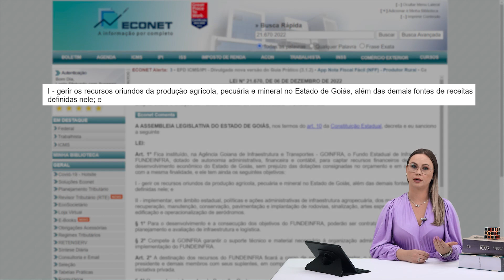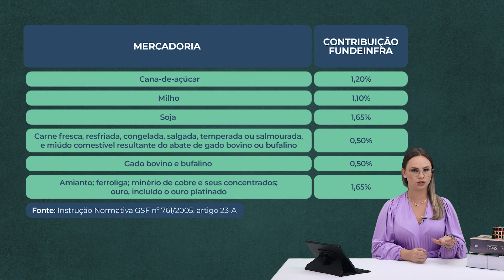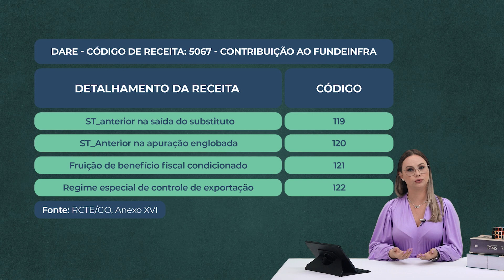FUNDEINFRA! Saiba TUDO sobre a NOVA TAXA DO AGRO!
A partir de 2023, os contribuintes goianos também devem se atentar ao Fundo Estadual de Infraestrutura.

O FUNDEINFRA, também apelidado popularmente como "Taxa do Agro", foi instituído pela Lei nº 21.670 de 2022, com os seguintes objetivos:

- gerir os recursos oriundos da produção agrícola, pecuária e mineral no Estado de Goiás, além das demais fontes de receitas definidas nele;

- implementar políticas e ações administrativas de infraestrutura agropecuária, dos modais de transporte, recuperação, manutenção, conservação, pavimentação e implantação de rodovias, sinalização, artes especiais, pontes, bueiros, edificação e operacionalização de aeródromo.

Uma das receitas do FUNDO é a contribuição exigida no âmbito do ICMS como condição para:

- fruição de benefício ou incentivo fiscal

- regimes especiais para realização de exportações sem recolhimento antecipado do ICMS

- apuração conjunta, no momento da saída, do ICMS devido por substituição tributária.

No vídeo de hoje, confira com detalhes as hipóteses em que o fundo será devido, além das regras para o recolhimento.

⏱ DIRETO AO PONTO:
00:00 Introdução
00:25 O que é FUNDEINFRA
01:04 Origens das receitas
01:38 Operações isentas
02:30 Exportações
04:05 Diferimento
04:38 Recolhimento
05:33 Inscreva-se no canal

⚠️TÁ SABENDO DA NOVIDADE?⚠️

🎧🎧🎧 ECONET EXPRESS EM ÁUDIO!!! 🔊🔊🔊
Agora, os conteúdos do Econet Express estão disponíveis também em áudio!

A informação por completo, onde você estiver. As publicações mais importantes da Imprensa Oficial, com velocidade expressa, traduzidas para você do jeitinho que só a Econet faz. Para saber os detalhes e estar sempre atualizado, é só dar play!